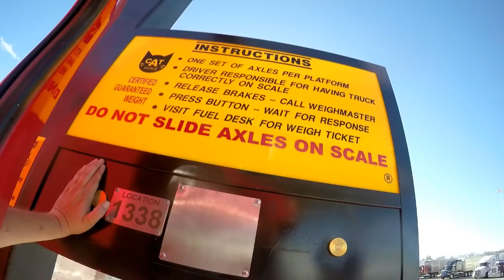TRUCKER JUKEBOX, SPENT THE NIGHT AT FREIGHTLINER.